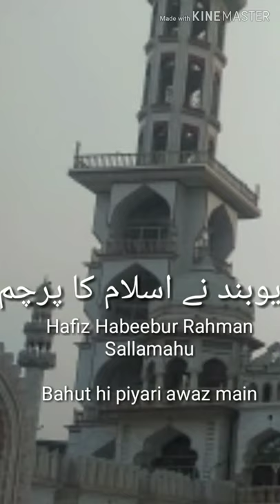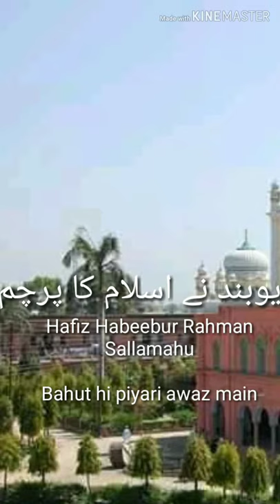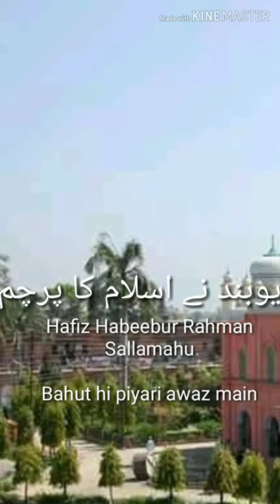Deoband ne islam ka parcham Duniya mai lahraya hai by Hafiz Habeebur Rahman Sallamahu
HabeeburRahmanBGS BHNmedia Behtareen aur khoobsurat awaaz mai